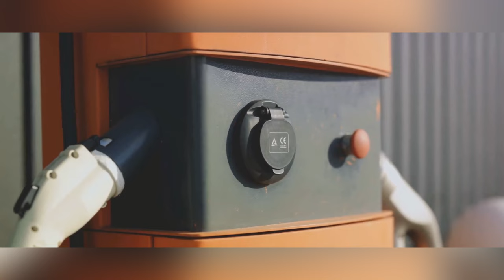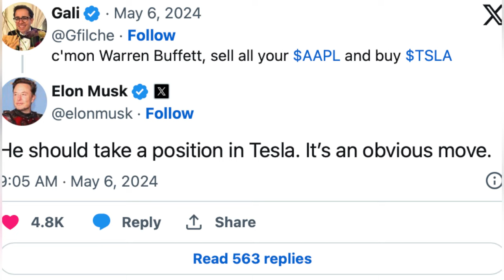"Elon Musk's Bold Call to Warren Buffett: Invest in Tesla Now?"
Here, at the "The Meee Tvee channel", we transform the original content from shows, podcasts, news and key-notes with Mr. Elon Musk and Mark Zuckerberg to provide the viewers with a more immersive experience. We hope to educate as many people as possible through this channel.

We amplify the content's original message by making it more cinematic and easier to understand by the end consumer. This way, we hope to reach more people and thus educate more people with Elon Musk's and Mark Zuckerberg valuable messages.

1. The videos have no negative impact on the original works.
3. The videos are transformative in nature.

The Meee Tvee — The  Elon Musk and Mark Zuckerberg Fan YouTube channel covering the latest Elon Musk and Mark Zuckerberg news, Tesla News & SpaceX, Meta, Facebook and Instagram News!